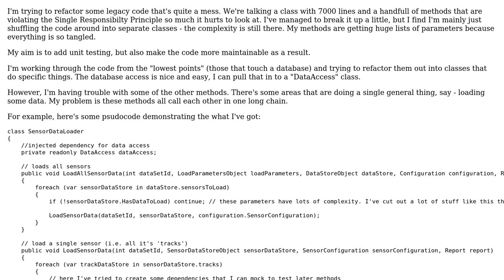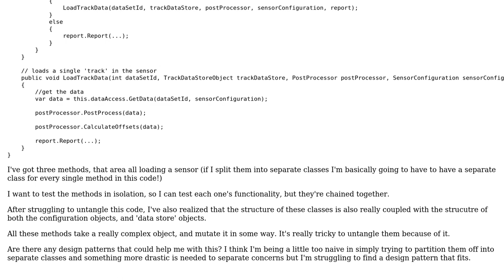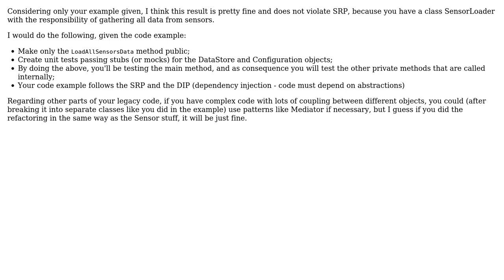Software Engineering: Is there a design pattern that I can use to simplify lots of nested methods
With thanks & praise to God, and with thanks to the many people who have made this project possible! | Content (except music & images) licensed under CC BY-SA | Music | Images & others | With thanks to user Max user Joe user Emerson Cardoso and the Stack Exchange Network Trademarks are property of their respective owners. You are responsible for your own actions.